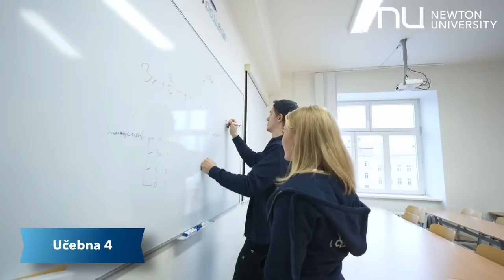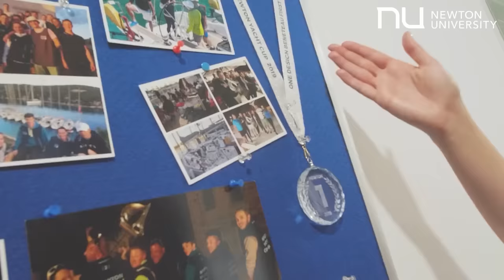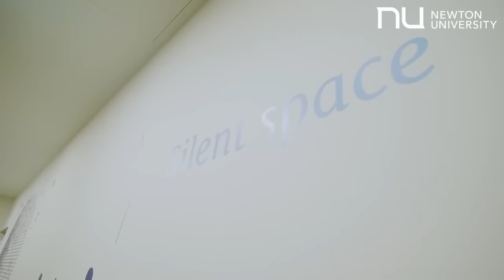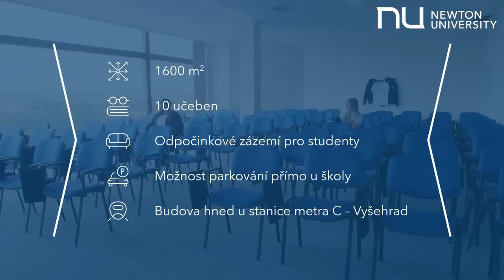NEWTON University (NU)